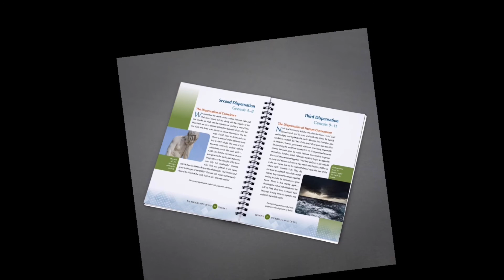Genesis 13 Audiobook (KJV)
Listen to the Bible with this free Audio Book reading Genesis 13.  In this video, I am reading the King James Version of Gensis 13.